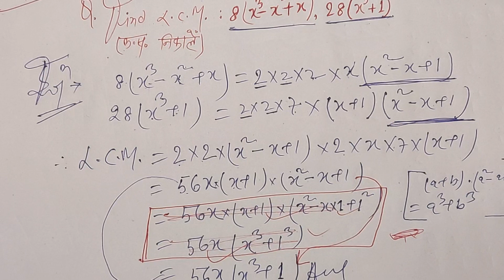Find LCM (8x³ + x² + x), 28(x³ + 1) || Real Numbers For Class 10 Mathematics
Find LCM (8x³ + x² + x), 28(x³ + 1)
लस निकालें : (8x³ + x² + x), 28(x³ + 1)
|| RealNumbersForClass10 Mathematics

Science Channel ‎@sagarjhabiologist
Shorts Channel - SJ Shorts Educational Jalwa
Koo - Sagar Jha Biologist